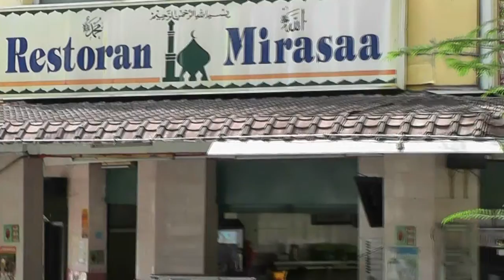PEMBANGKANG AKAN FITNAH APA SAJA YANG SAYA CAKAP